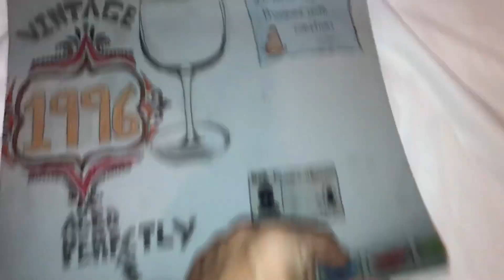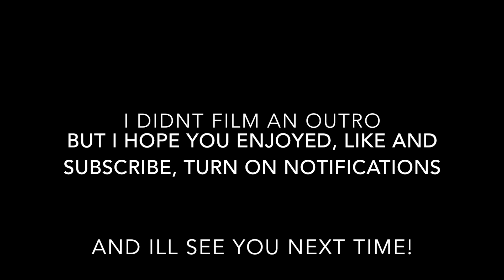BLOWING UP MY CAR?!